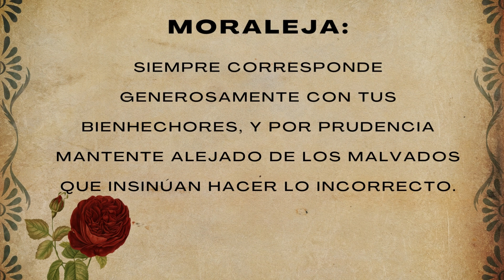Cuento El Águila de Ala Cortada y la Zorra 🦊🦅 | FÁBULAS ILUSTRADAS CON VALORES PRÁCTICOS DE ESOPO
Are you looking for a way to immerse your child in the world of bilingual literature? Get the bilingual Picture Book in English & Spanish for kids ➡️
This book is the perfect choice for parents who want to raise bilingual children who love reading. With enchanting stories alternating between both languages, your child will enjoy and learn about different cultures as they read.

Featuring some of Aesop's most well-known illustrated fables, short stories, and folk tales, including "The Hare and the Tortoise," "The Boy Who Cried Wolf!", "The Ant and the Grasshopper," "The Fox and the Grapes," and "The Lion and the Mouse," this book is sure to capture your child's imagination. And with additional charming stories like "The Eagle, the Hare, and the Beetle," "The Cicada and the Ant," and many more, your child will have a plethora of fables to choose from.

SPANISH

¡Bienvenido a nuestro canal de cuentos bilingües! Aquí, damos vida a los cuentos clásicos como Ricitos de oro y los tres ositos para niños con subtítulos en español.

¿Buscas una forma divertida y educativa de sumergir a tu hijo en el mundo de la literatura bilingüe? ¡No busques más allá de "Fábulas de Esopo, e historias coratas  en inglés y español de 3 minutos para niños"!

Este  libro es la elección perfecta para los padres que desean criar hijos bilingües que amen la lectura. Con historias encantadoras alternando entre ambos idiomas, tu hijo disfrutará y aprenderá sobre diferentes culturas mientras lee.

Presentando algunas de las fábulas ilustradas, cuentos cortos y cuentos populares más conocidos de Aesop, incluyendo "La liebre y la tortuga", "El niño que gritaba ¡lobo!", "La hormiga y la cigarra", "La zorra y las uvas" y "El león y el ratón", este libro seguramente cautivará la imaginación de tu hijo. Y con historias adicionales encantadoras como "El águila, la liebre y el escarabajo", "La Cigarra y la hormiga", y muchas más, tu hijo tendrá una plétora de fábulas para elegir.

¡Pide tu copia en Amazon hoy mismo y haz del tiempo de lectura una aventura! Con valores prácticos y lecciones morales entretejidas en cada cuento, esta experiencia de lectura única ayudará a tu hijo a desarrollar un fuerte sentido de carácter y empatía.

🦊🦅El Águila de Ala Cortada y la Zorra  | FÁBULA ILUSTRADA CON  VALORES  PRÁCTICOS DE ESOPO  | Cuento corto con moraleja de Esopo |  fábula ilustrada con moraleja  | Cuento corto con valores prácticos | Cuentos cortos ilustrados |  cuento corto con valores practicos de Esopo   |  Fábula corta  con valores de Esopo

0:00 El Águila de Ala Cortada y la Zorra fabula ilustrada
0:10 El cazador atrapa al águila real
0:20 El Cazador le corta el ala al águila
0:30 Un hombre ayuda a la zorra
0:40 El águila captura una liebre
0:40 La zorra mal aconseja la zorra
0:52 Moraleja: Responde generosamente a tus bienhechores
1:02 Subscribete y dale like